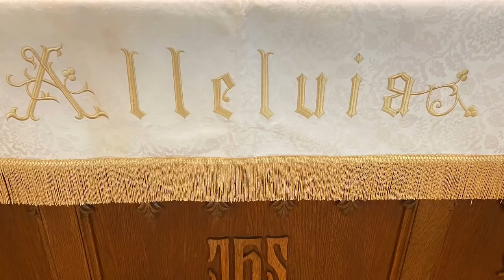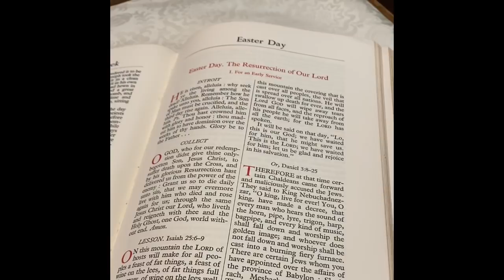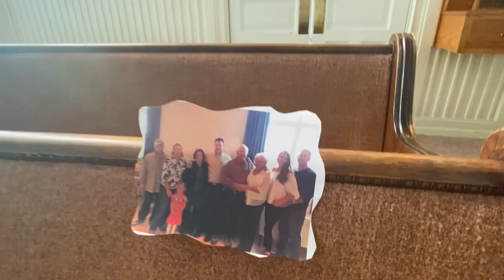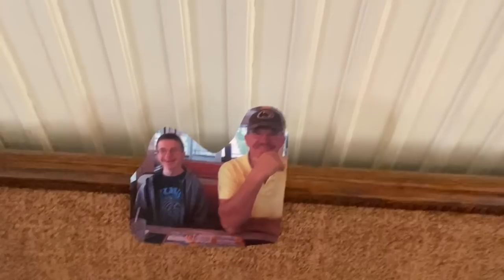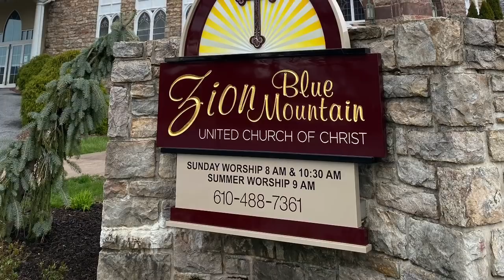Happy Easter! He is Risen!